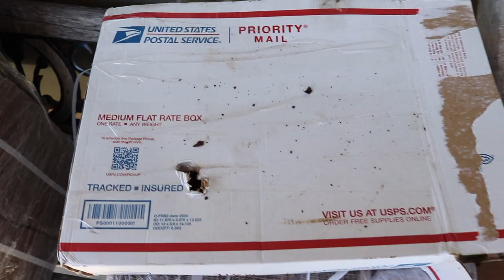You asked for this...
LAST 5 DAYS TO ENTER!
GIVEAWAY **ENDS SEPTEMBER 9th!** Enter to WIN the OBS Ford PowerStroke + $5,000 CASH
Every $1 you spend on our website gets you 20 ENTRIES to WIN the truck and the $5,000! Every order gets random CASH as well!

Send stuff here:
U.S.A.
You asked for this... whistlindiesel cummins powerstroke duramax